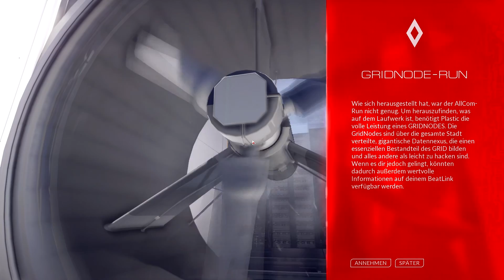MIRROR'S EDGE CATALYST #09 Der AllCom-Run | Let's Play [HD]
Vielen Dank an EA, die mir dieses Spiel zur Verfügung gestellt haben.
Wir spielen Faith, eine Runnerin, und erkunden mit ihr die futuristische Stadt "Glass" auf ihren Dächern.